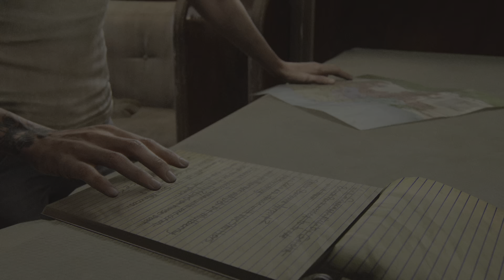The Last of Us Part II Remastered_20240215174020 31